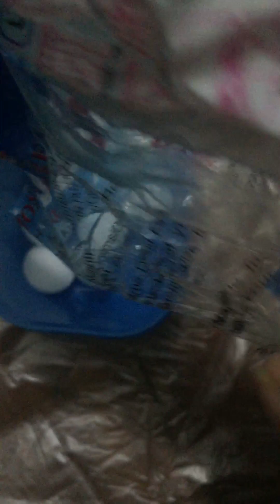Naphthalene soaked in kerosene ❤️❤️⚪️⚪️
naphthalene balls
kerosene soak naphthalene smell
naphthalene smell